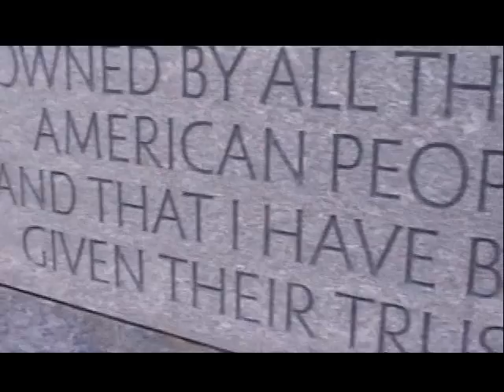Trip to Washington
This is a video filmed by my sons, Jonathan and John Carlos when we went to Washington.DC